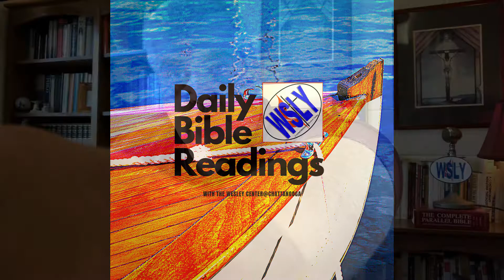Daily Bible Reading for November 3, 2020 "Something About That Name"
Today in Wesley’s DBR on YouTube, we learn all about Elymas’ school of wizardry and witchcraft. “Something About That Name”

Daily Bible Readings for Tuesday, November 3, 2020: Psalm 128; Joshua 6:1-16, 20; Acts 13:1-12 OR Psalm 5; Lamentations 2:13-17; Acts 13:1-12